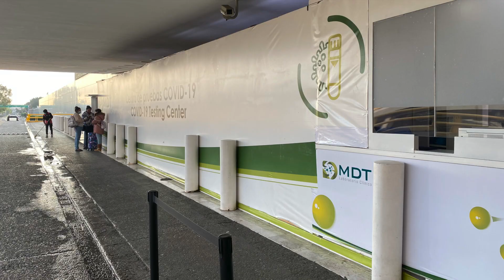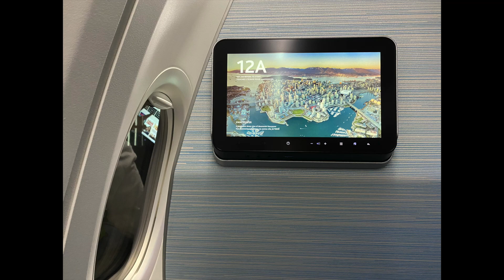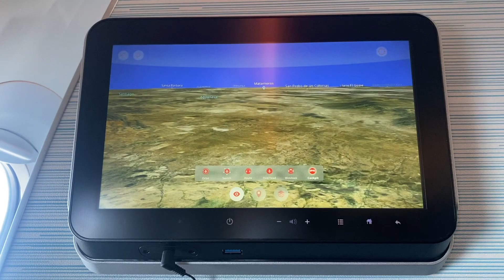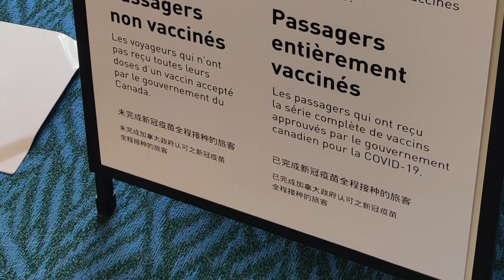India to Canada (Via Mexico) - Part 2 | Tamil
India to Canada part 2 - The airline chosen to fly to Vancouver was Air Canada.
Itinerary - Mexico City to Vancouver - Direct flight (5h 50m).